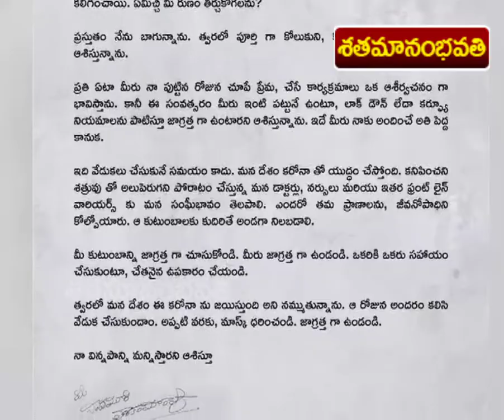జూనియర్ ఎన్టీఆర్ అభిమానులకు ఎమోషనల్ లెటర్ || Jr NTR Emotional letter to fans || sathamanambhavathi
జూనియర్ ఎన్టీఆర్ అభిమానులకు ఎమోషనల్ లెటర్ || Jr NTR Emotional letter to fans